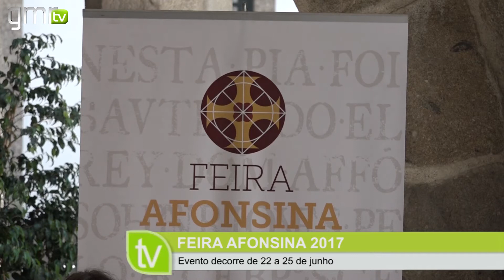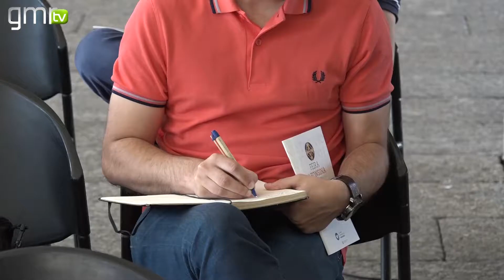7ª edição da Feira Afonsina apresentada no Centro Histórico de Guimarães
O alargamento da Feira Afonsina ao Largo de Donães, que permitirá criar a “Praça dos Aldrabistas”, onde haverá apresentações teatrais, e a realização de quatro momentos de recriação histórica ao longo dos quatro dias do evento, são as novidades da sétima edição de um certame que, entre 22 e 25 de junho, sob o tema do “Batismo de D. Afonso Henriques”, transforma o Centro Histórico de Guimarães num local de referência medieval com áreas temáticas, gastronomia e espetáculos de época itinerantes.

“O Batismo” na Igreja de S. Miguel, “O Torneio” no jardim lateral do Paço dos Duques de Bragança, “A Ceia” na Sala da Duquesa do Paços dos Duques e “O Baile” no claustro do mesmo palácio vão abrilhantar o evento deste ano, dedicado a todo o cerimonial que está em torno do primeiro ritual religioso do infante Afonso Henriques, filho do Conde D. Henrique e de D. Teresa, batizado na pequena igreja românica de S. Miguel, na presença de ilustres gentes do Condado Portucalense.

Os quatro momentos de recriação, cujo tempo de duração varia entre os 25 e os 45 minutos, têm entrada livre, no entanto, devido à lotação dos espaços, é necessário adquirir previamente os respetivos ingressos na bilheteira do Paço dos Duques de Bragança, até 10 minutos antes do espetáculo num máximo de 5 por pessoa. Já venda de bilhetes para a ceia medieval começa já esta segunda-feira, 12 de junho, no Balcão Único da Câmara Municipal de Guimarães, entre as 09 e as 16:45 horas.